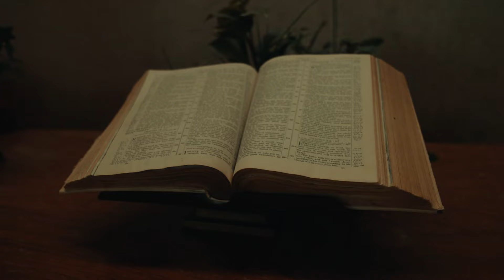Day 3: Clemens unit - prison crusade don’t forget the forgotten